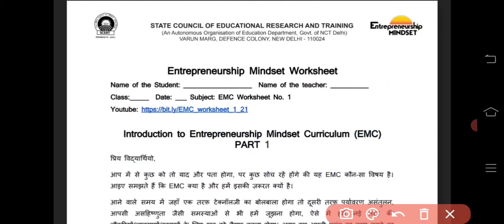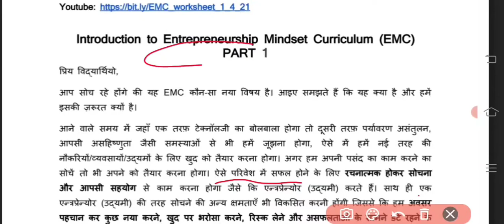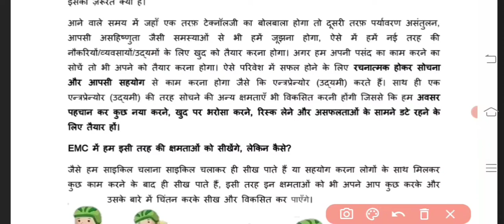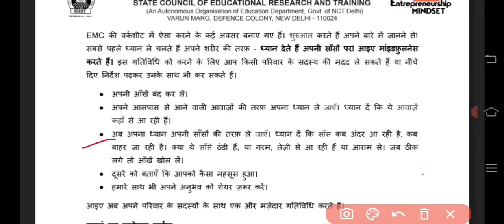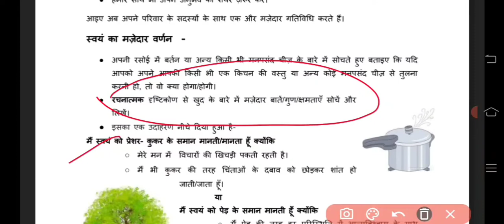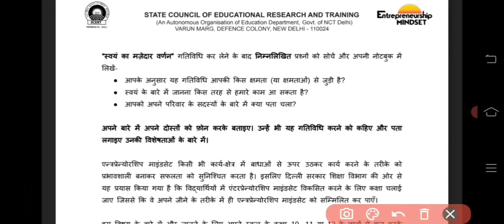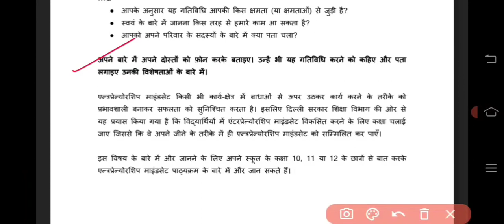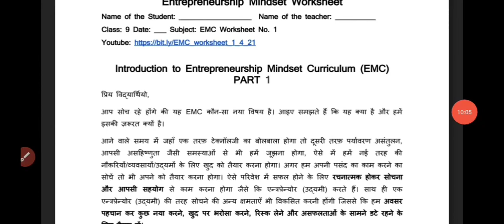EMC Worksheet -1(part- 1), Date : 19 to 24 april, Class : 9 to 12